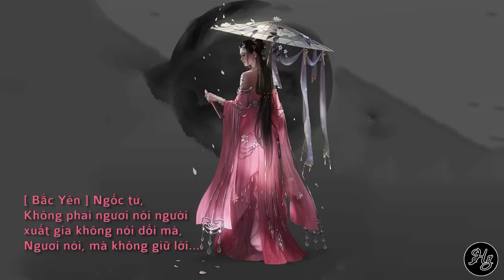Vietsub || Phật Tú.Bách niên thân - Anh Cửu & Nhị Vạn | 佛秀.百年身( Bản đọc thoại )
[佛秀 ] Phật Tú  百年身 Bách niên thân Kịch tình ca
Chọn khúc: まきちゃんぐYên
Sắp đặt: Đào Khê, Thanh Trì
Làm từ: Tô Thiệp Thủy [ Tuần Môn Cửu Lộng]
Diễn xướng: Anh Cửu & Nhị Vạn

Chú thích:
- Yêu biệt li: Con người phải chịu khổ khi yêu mà lại phải chia lìa điều mình yêu, hàng ngày đem lòng mong nhớ. Đó là khổ. Có hai loại ái biệt ly khổ: sinh ly (chia lìa nhau khi còn sống) và tử biệt (chia lìa nhau khi chết).
- Oán tăng hội: Con người chịu khổ khi phải tiếp xúc với những thứ mà không thích hoặc oán ghét.
- Cầu bất đắc: Con người khổ khi không được toại (bất đắc) nguyện vọng, tham muốn, khao khát của bản thân (sở cầu).
- Tham si sân: Trong kinh Pháp cú có chỉ rõ: Tham Sân Si là tam độc, là sự ham muốn thái quá, là một cơn giận, nóng nảy, thù hận, không vừa lòng, không như ý muốn, là sự u tối không suy xét theo lẽ phải, hay dở tốt xấu.Tham sân si là ba thứ kịch độc luôn tiềm ẩn trong tâm ta. Khi 3 thứ này nó khởi lên thì nó sẽ thiêu cháy tất cả nào là nhân cách đạo đức, sự sáng suốt, mạng sống của chính chúng ta và những người khác.